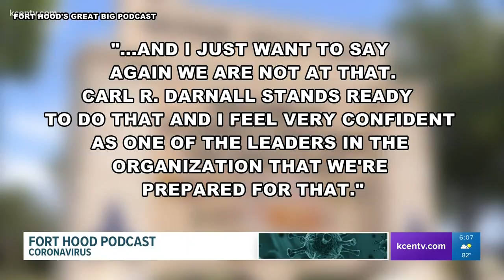Fort Hood and Carl R. Darnall Army Medical Center prepare for coronavirus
Fort Hood and Carl R. Darnall Army Medical Center said they are in communication with state, local, and private sector health partners.